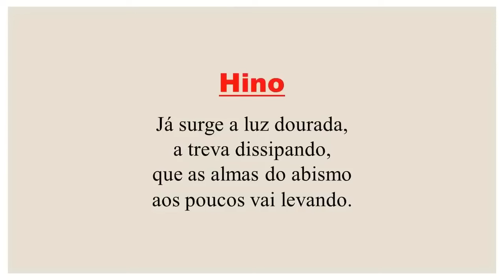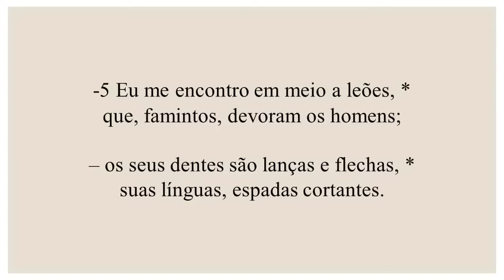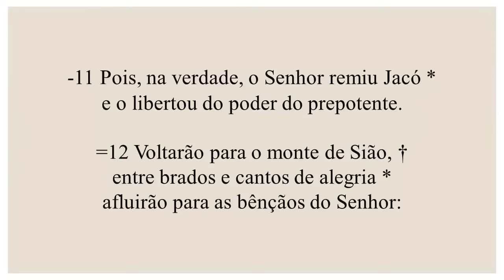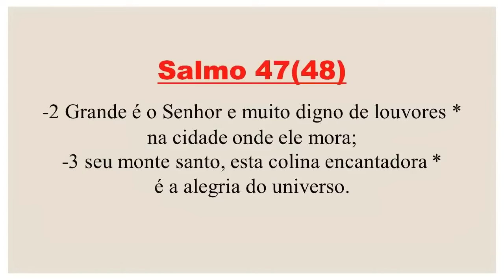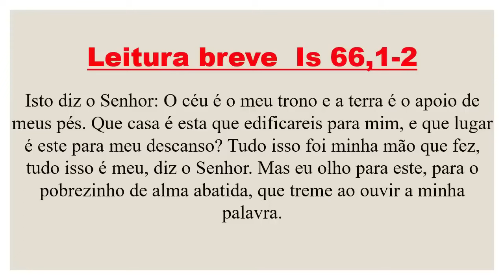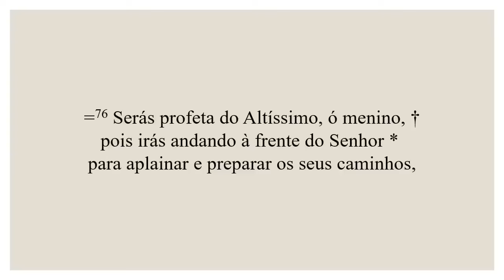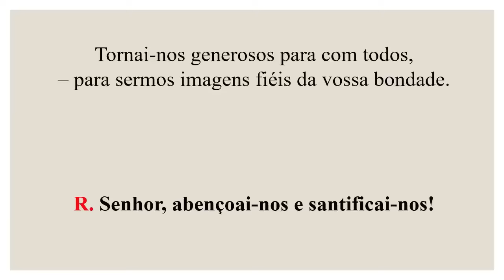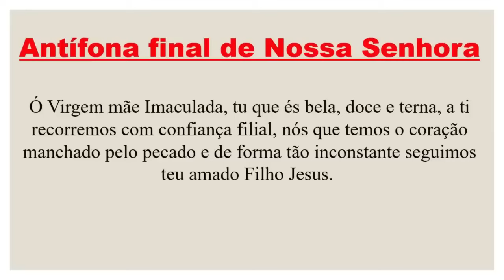Laudes - 04 de Julho de 2024| 13ª Semana do Tempo Comum| 1ª Semana do Saltério